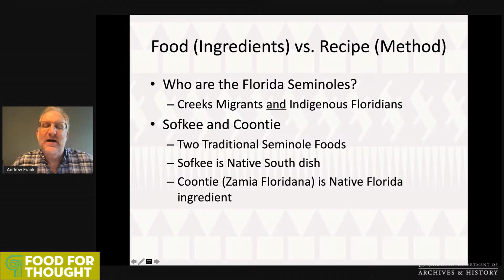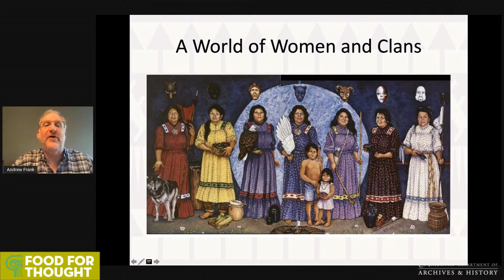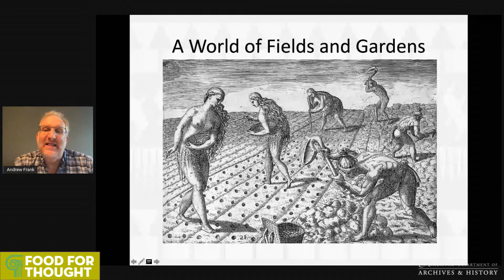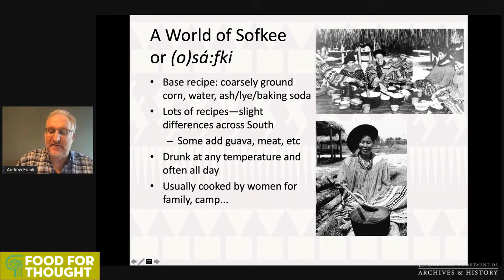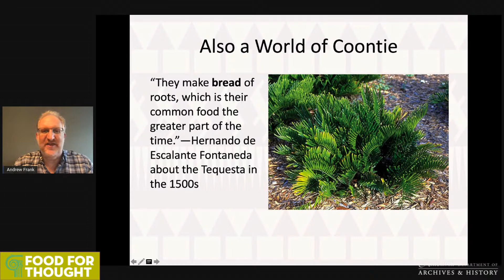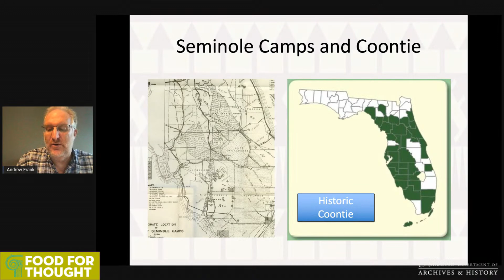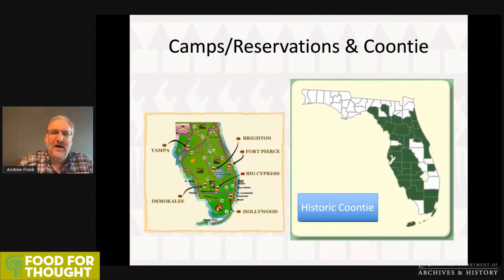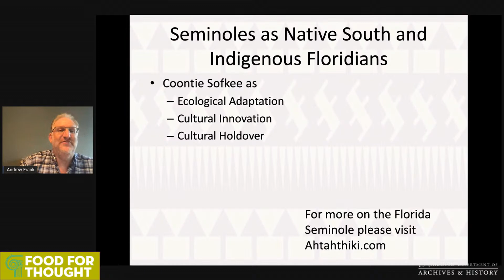"Food in the Native South & the Curious Case of Coontie" presented by Andrew Frank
Join us for our September Food For Thought presentation on Thursday, September 16, at 12:00 CT. Andrew Frank will present "Food in the Native South and the Curious Case of Coontie."

This presentation will examine the diversity of food in the Native South and indigenous women’s role in planting, gathering, and preparing food for their community. Southeastern native women shared knowledge about food preparation that continued their society’s traditions and protected the community from harm. Frank will demonstrate this work through a discussion of coontie, a poisonous cycad plant native to the region, which, when prepared properly, makes a starchy flour. Coontie was a staple of the Native South.

Dr. Andrew Frank is a professor of history at Florida State University specializing in the history of the Florida Seminoles and the Native South. In addition to numerous book chapters and journal articles, Dr. Frank is the author of Before the Pioneers: Indians, Settlers, Slaves, and the Founding of Miami (University Press of Florida, 2017) and Creeks and Southerners: Biculturalism on the Early American Frontier (2005). His research has been supported by grants and fellowships from institutions that include the American Philosophical Society, American Historical Association, Newberry Library, and Huntington Library.

Food for Thought 2021 is made possible by the Friends of the Alabama Archives and a grant from the Alabama Humanities Alliance, a state program of the National Endowment for the Humanities.

(Cover image courtesy of the Jacksonville Historical Society)